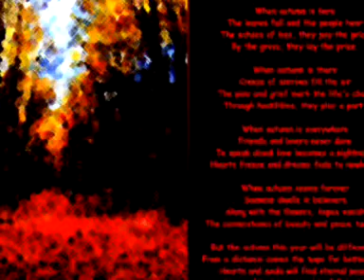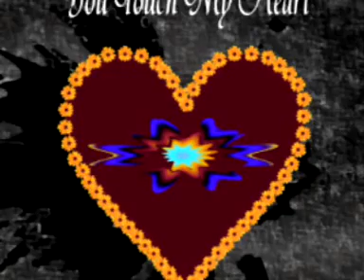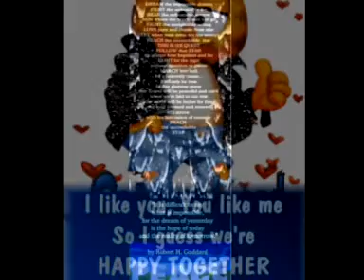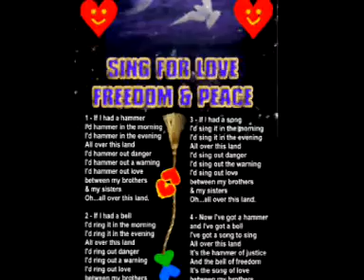Assasin's Tango - John Powell Anunci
Acay presents another set of digital art design and some graphic comments with the soundtrack from the movie "Mr. & Mrs. Smith" playing in the background. Some of the images in this video were created from scratch while others were downloaded from different websites and included as digital photo composites blended with fresh-born art.
Have a great week, folks!